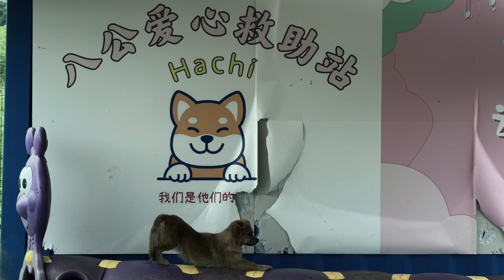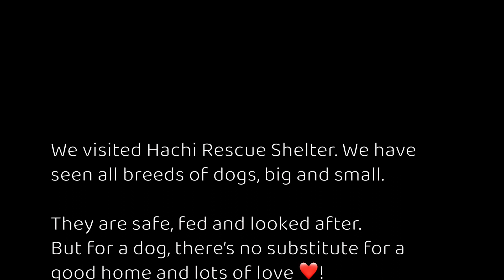Hachi Rescue Shelter Project.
This was part of a documentary project I was working on. In the recent months dogs here in China have been part of a campaign to reduce the stray population by any means, you can use you imagination, including domestic dogs too, I'm what seems like a knee jerk reaction to a state of attacks by dogs, domestic dogs I might add.